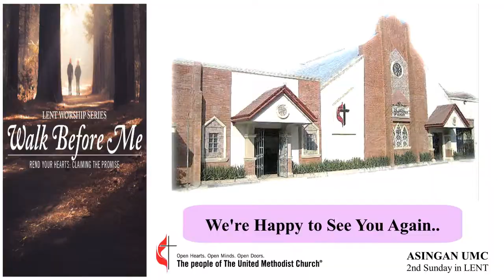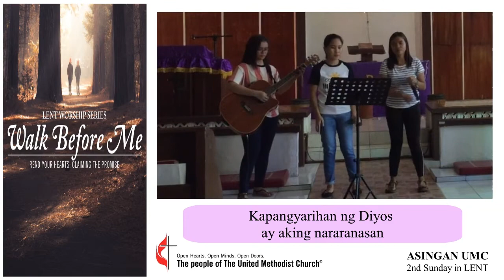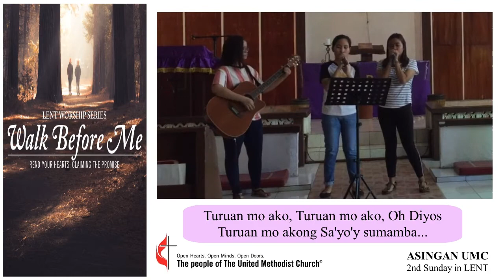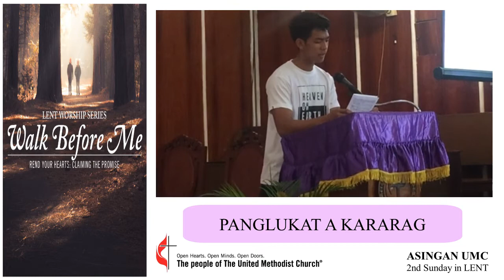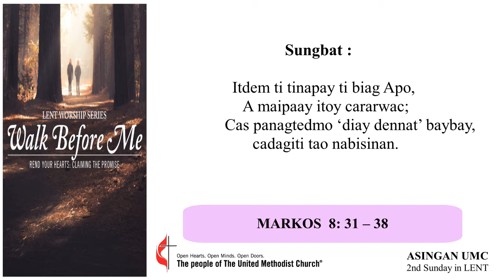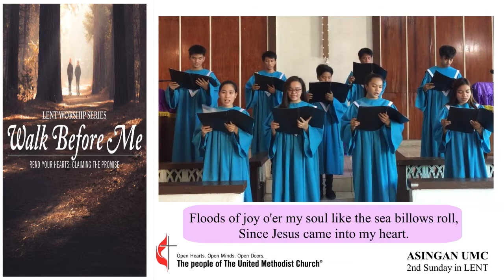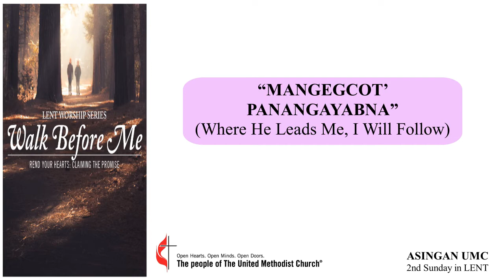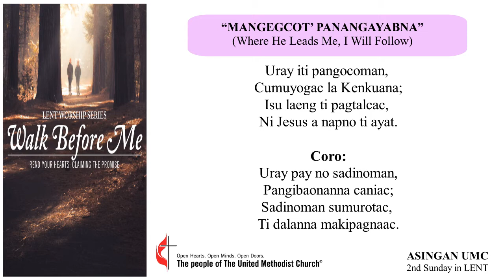Goodness of God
Walk Before Me
Rend Your Hearts: Claiming the Promise
SECOND SUNDAY IN LENT, YEAR B

REFERENCES
 Genesis 17:1-7, 15-16
 Psalm 22:23-31 (UMH 752)
 Romans 4:13-25
 Mark 8:31-38

Get their names! That’s a well-known evangelism technique; or it could be argued that it is a hospitality technique. Get their names; find out who they are as people. We like to be known by name. Take the time to share a name in worship today. Your name and the name of the one you are talking to. Declare that this is judgment free on forgetting names day. Give your name when you speak, and ask the name of the one to whom you speak.

Why? Well, our text is about naming, in part. God seems to care about names. In the conversation with Abram, God renames him, and then God renames Sarai too. She is a part of the covenant, not just added baggage. Knowing names is knowing the people, at least in part. It says you care about them.

At the same time, we go beyond our names and take on a new identity in Christ when we enter into covenantal relationship with God. Or perhaps it would be better said that we become more fully ourselves when we walk before God with our whole selves. God doesn’t ask us to set aside who we are, but enables us to use the gifts within us to serve the kin-dom and the community of faith.

So, this might be a day of examining our names; both the one we were given at birth and the one we claimed at our baptism. Of course, in our tradition, we don’t rename those who come before us for baptism, whether children or adults. But we do take on the name disciple, the name of follower. We take Christ’s name as our name – Christian.

The deeper question, of course, is how do we walk before God in the name we have been given? How do we represent that for which we live and breathe and have our being? Testimony is a powerful way for us to hear and experience this walking before God life. Who in the congregation has a story to tell about commitment, about covenant, about grasping hands with another follower to help and be helped on the journey. These could be stories of success, or, perhaps more meaningfully, stories of failure and accepting the grace to start again. We’re not so much looking for heroes as for real human beings with bruised knees and humility. The biblical take on heroes is different from popular culture. Let’s be real with one another.

More importantly, let’s be real with God. Walk before me, says our God, and be blameless.